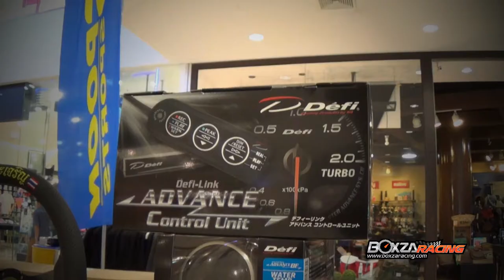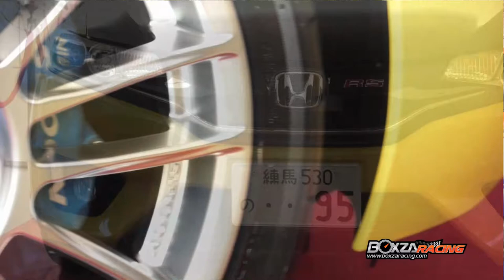Spoon Sport & Seeker - สัมภาษณ์ Tanasak Tanapat เจ้าของ Oak Club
มาพบกับรถซิ่งระดับตำนานอีกหนึ่งคันที่ได้รับความนิยมมาจนถึงปัจจุบันนี้อย่างเจ้า CIVIC 3 ประตู ที่ไม่ว่าจะเป็นในสนามแข่ง หรือว่าบนถนน ยังเห็นได้ว่าบอดี้ของเจ้า EG 3 ประตู ยังฮิตกันอย่างไม่มีเสื่อมคลาย เพราะเหตุนี้เองทางสำนัก SPOON จึงได้เลือกที่จะจัดการแปลงโฉมเจ้ารถคันนี้ให้เป็นรถแข่งของสำนัก SPOON สำหรับรายละเอียดนั้นมาดูกันดีกว่า ว่าทางสำนักได้จัดการปรับแต่งอะไรลงไปบ้าง รับชมรายละเอีดย และภาพบรรยากาศชัดๆ เพิ่มเติมได้ที่